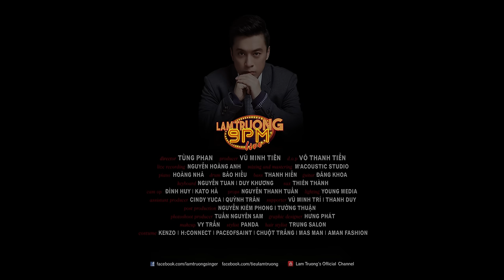Tình yêu tôi hát ft. Hồng Nhung II [Lam Trường 9PM Live]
Lam Trường 9PM Live tập 6 - Tình yêu tôi hát
Sáng tác: Việt Anh
Hòa âm: Nguyễn Phúc Minh Quân

Special guest: Hồng Nhung
director TÙNG PHAN
producer VŨ MINH TIÊN
d.o.p VÕ THANH TIỀN
live recording NGUYỄN HOÀNG ANH
 mixing and mastering M'Acoustic Studio
piano HOÀNG NHÃ
drum BẢO HIẾU
bass THANH HIỀN   ĐĂNG KHOA
keyboard NGUYỄN TUAN l DUY KHƯƠNG
 sax THIÊN THÀNH
cam op  ĐÌNH HUY l KATO HÀ
props NGUYỄN THANH TUẤN
lighting YOUNG MEDIA
assistant producer CINDY YUCA l QUỲNH TRÂN
supporter VŨ MINH TRÍ I THANH DUY
post production NGUYỄN KIÊM PHONG l TƯỜNG THUẬN
photoshoot producer TUẤN NGUYỄN  5AM
graphic designer PHAN HÙNG PHÁT
makeup VY TRẦN
stylist PANDA
hair stylist TRUNG SALON
costume Kenzo l PaceofSaint l Chuột Trắng lMas Man l Aman Fashion l H:Connect
for more clips, pics and music